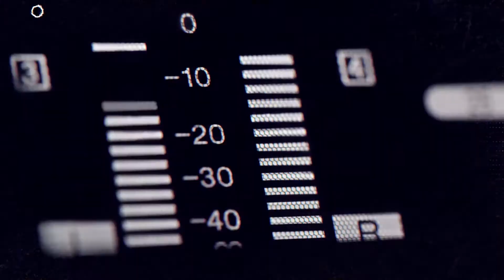8 PERSONAS IMPACTADAS en BALACERA en LITTLE RIVER PARK en Miami-Dade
La policía de Miami-Dade confirmó que un total de 8 personas fueron alcanzadas por balas cuando 2 personas se acercaron a una multitud que estaba en las canchas de baloncesto en Little River Park y comenzaron a disparar.

La policía dijo que la escena comenzó después de las 7 p.m. Domingo cuando la pareja se acercó a una multitud antes de sacar armas, abrir fuego y luego huir. Se podían ver casquillos de las balas en las calles mientras los detectives continuaban peinando el área cerca de Northwest 24th Avenue y 105th Street.

6 adultos y 2 jóvenes fueron alcanzados en medio del caos. Uno de los heridos era un joven de 16 años que fue trasladado en avión y los demás por tierra al Ryder Trauma del Jackson Memorial Hospital para recibir tratamiento.

6 de las víctimas se encontraban en estado crítico, mientras que, según los informes, 2 estaban estables. Los detectives dijeron que es demasiado pronto para precisar un motivo.

Informativo de TV que emite por el 57 desde South Florida y Colombia, para latinos del mundo. Óyenos también por (WPSP Radio) La Primera 104.1fm y 1190am de regreso a casa. | Noticias57.com | @elmediotv